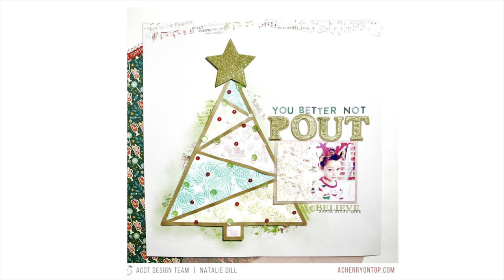Texture Paste - Technique Tuesday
This month on Technique Tuesdays we are sharing some of our favorite ways to add texture to our projects! In this video, Natalie is using texture paste then painting it with watercolors to create a textured Christmas tree!